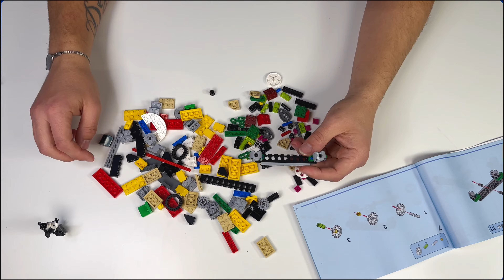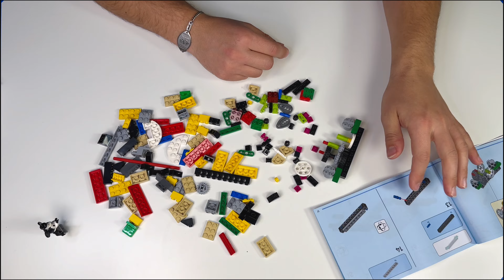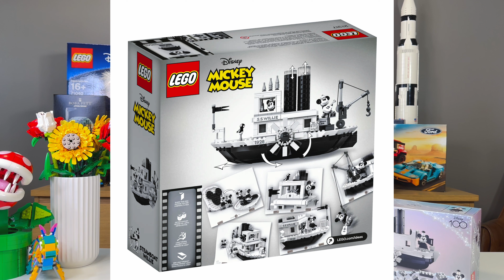Mini Steamboat Willie LEGO (Build & Review)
Building and reviewing the LEGO GWP (Gift With Purchase) Mini Steamboat Willie Set! Discover the magic of this special LEGO creation. I’ll cover the build process and share my thoughts (good and bad) on this iconic Disney-inspired set.

Released between October 23 and October 31
Item #40659
424 Pieces
1 MiniFigs
0 Stickers
$34.99 CAD after spending $140 CAD

0:00 - Intro
0:52 - Build
2:51 - Review
5:44 - Outro